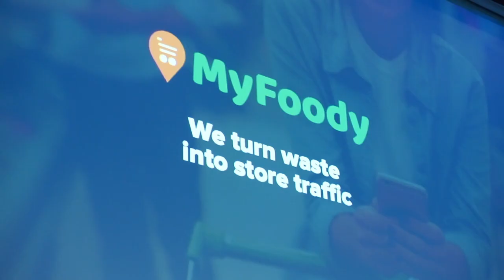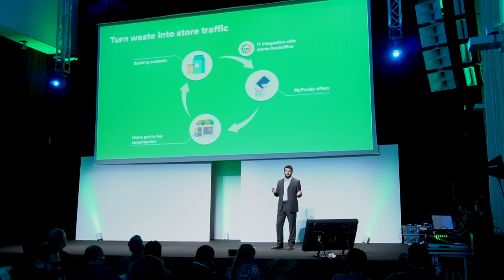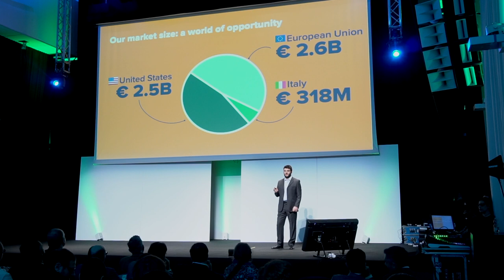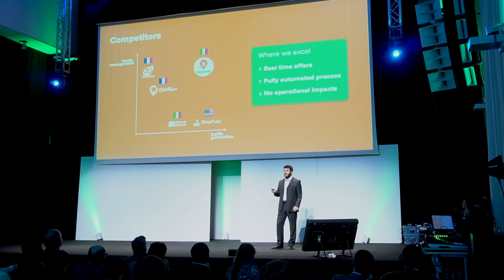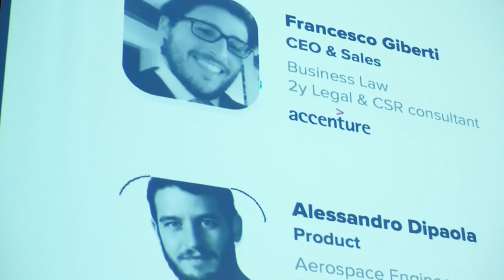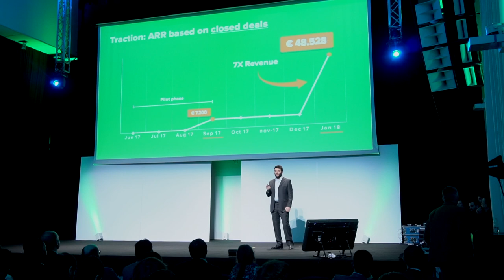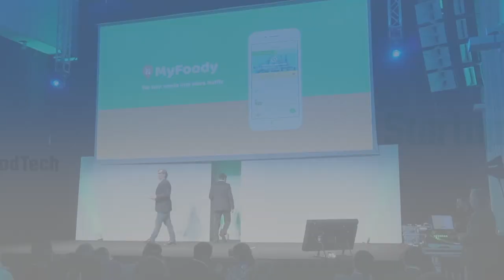Startupbootcamp FoodTech Demo Day '18 - MyFoody